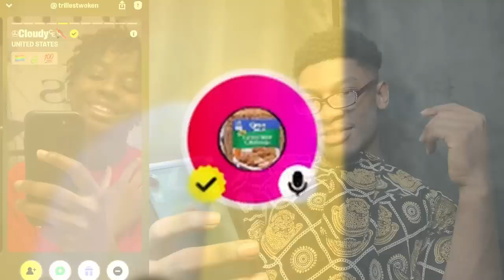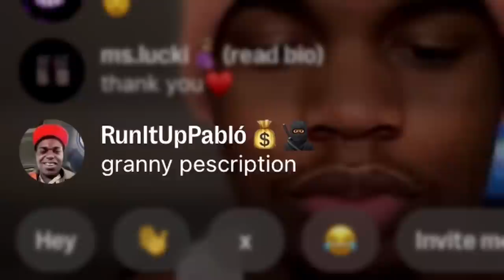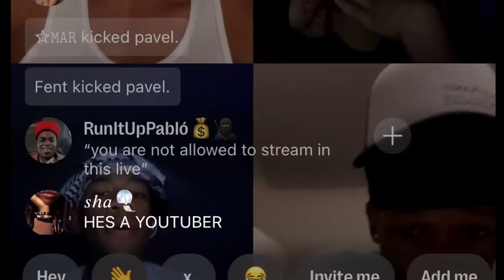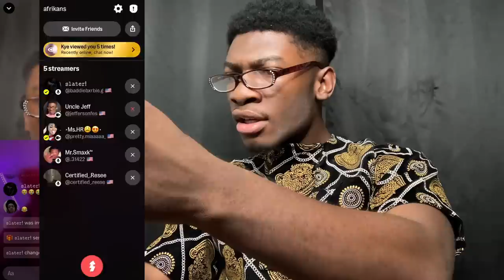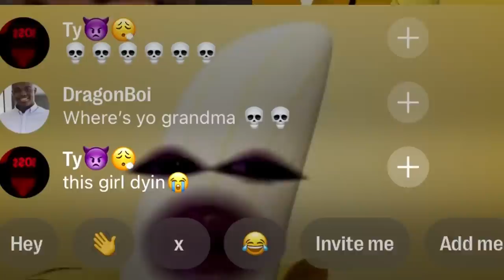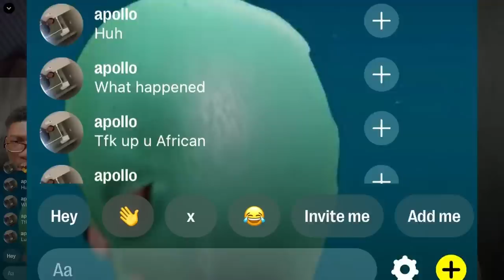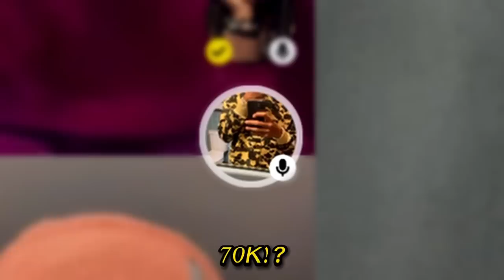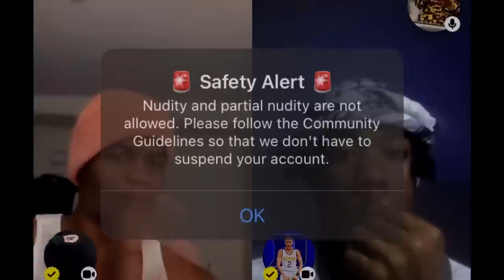RETURN OF THE 'BEEF' PT. 1 (PRANK)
Uncle Jeff Is Back And Better Than Ever!!!

Watch as YOU Wish ;) 👇 (or watch all😉, who’s stopping ya?)

Add meh on Insta😄: @jeffersonfeetus